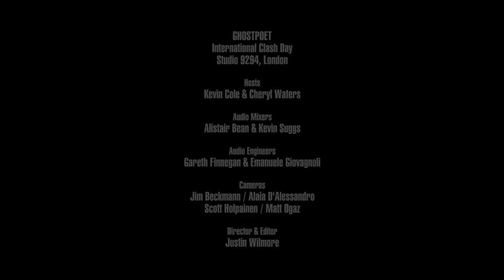Ghostpoet - Blind As A Bat... (Live on KEXP)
presents Ghostpoet performing "Blind As A Bat..." live at Studio 9294 in Hackney Wick, London, during KEXP's International Clash Day broadcast. Recorded February 6, 2019.

Hosts: John Richards & Cheryl Waters
Audio Engineer & Mixer: Kevin Suggs & Alistair Bean
Audio Engineers: Gareth Finnegan & Emanuele Giovagnoli
Cameras: Jim Beckmann, Alaia D'Alessandro, Matt Ogaz & Scott Holpainen
Director: Justin Wilmore
Editor: Justin Wilmore

live at Studio 9294 in Hackney Wick, London, during KEXP's International Clash Day broadcast. Recorded February 4, 2019.

Audio Engineer & Mixer: Kevin Suggs
Cameras: Jim Beckmann, Alaia D'Alessandro, Justin Wilmore & Matt Ogaz
Director: Justin Wilmore
Editor: Justin Wilmore